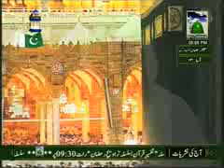Ijtima e Zikr o Naat Exculisive Ep#13 (14 08 2011)